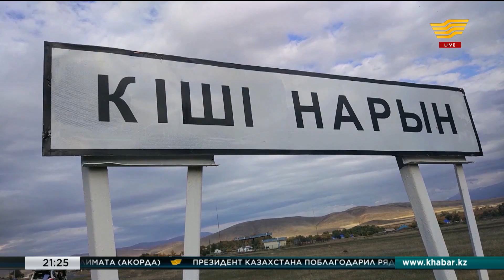В ВКО выявлен пациент с подозрением на сибирскую язву